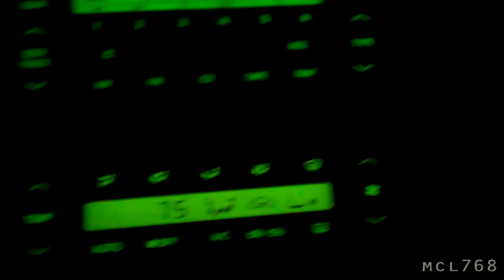[184] Bye Jimmy - 2010-12-05